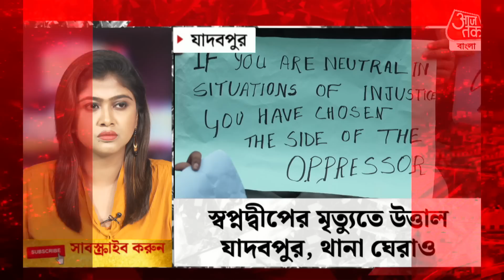স্বপ্নদ্বীপের মৃত্যুতে উত্তাল যাদবপুর, থানা ঘেরাও পড়ুয়াদের | Jadavpur University Student Protest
যাদবপুর বিশ্ববিদ্যালয়ের ছাত্র স্বপ্নদ্বীপ কুণ্ডুর অস্বাভাবিক মৃত্যুর ঘটনায় পথে নামলেন পড়ুয়ারা। বিচার চেয়ে যাদবপুর থানার সামনে থেকে শুরু হয় প্রতিবাদ মিছিল। প্ল্যাকার্ড হাতে স্বপ্নদ্বীপের মৃত্যুতে অভিযুক্তদের বিচার চেয়ে পথে নামেন তাঁরা। সকলেরই একটাই দাবি, যারা যারা এই ঘটনার সঙ্গে জড়িত তাদের সকলকে গ্রেফতার করতে হবে। যাদবপুর থানার সামনে থেকে প্রতিবাদ মিছিল শুরু হয়ে পৌঁছে যায় বিশ্ববিদ্যালয়ের গেটে। যদিও পরে সন্ধ্যায় যাদবপুর বিশ্ববিদ্যালয়ের গেটে পৌঁছয় বিজেপির ছাত্র সংগঠন এবিভিপির সদস্যরা। স্বপ্নদ্বীপের মৃত্যুতে দোষীদের শাস্তির দাবিতে সরব হয় তাঁরা। এই সময় পুলিশের সঙ্গে ধস্তাধস্তি হয় তাদের।

মুখ্যমন্ত্রীর ফোন স্বপ্নদ্বীপের বাবাকে, পাশে থাকার কথা বললেন | Jadavpur University Student Death